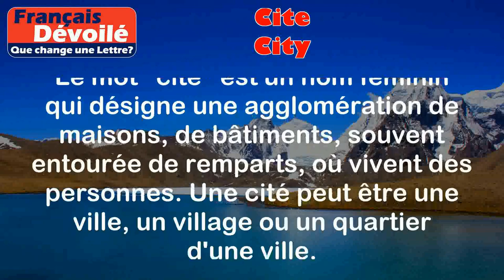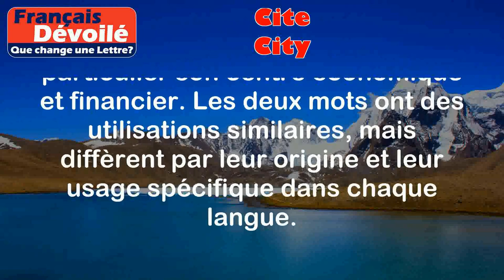Cite et City (Une Lettre)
Cite:
Le mot "cite" est un nom féminin qui désigne une agglomération de maisons, de bâtiments, souvent entourée de remparts, où vivent des personnes. Une cité peut être une ville, un village ou un quartier d'une ville.

Exemples:
- Paris est une célèbre cite en France.
- Le vieux quartier de la cite médiévale est très pittoresque.

City:
Le mot "city" est un nom anglais qui désigne une grande ville, généralement le centre économique et financier d'une région. Il est souvent utilisé pour désigner le centre-ville d'une grande ville.

Exemples:
- New York est connue pour sa célèbre city.
- La city de Londres abrite de nombreuses banques et institutions financières.

Différence:

La principale différence entre "cite" et "city" réside dans leur origine et leur utilisation. "Cite" est un mot français qui est utilisé pour désigner une agglomération de maisons, qu'il s'agisse d'une ville, d'un village ou d'un quartier. "City", en revanche, est un mot anglais qui est utilisé pour désigner une grande ville, en particulier son centre économique et financier.

Il est important de noter que "city" est plus couramment utilisé en anglais, tandis que "cite" est utilisé en français. Cependant, il existe des contextes où les deux mots peuvent être utilisés de manière interchangeable, comme lorsqu'on parle du centre-ville d'une grande ville.

En résumé, "cite" est un mot français qui désigne une agglomération de maisons, tandis que "city" est un mot anglais qui désigne une grande ville, en particulier son centre économique et financier. Les deux mots ont des utilisations similaires, mais diffèrent par leur origine et leur usage spécifique dans chaque langue.